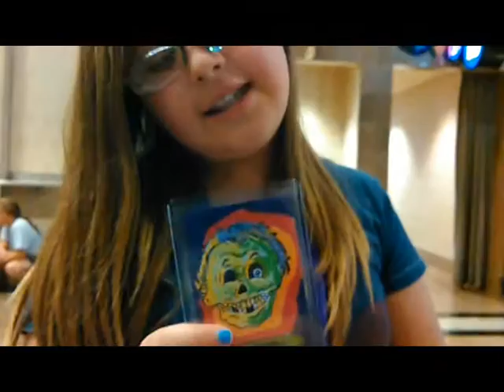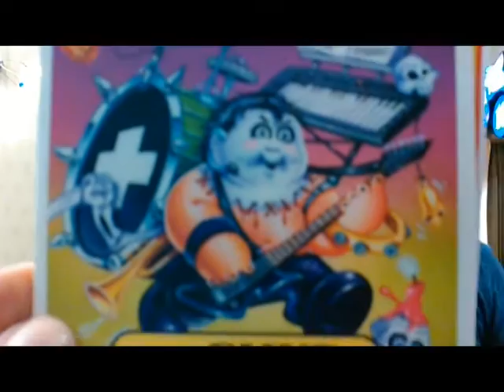GPK CON 1: DRCHUD and NEENAH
DR.CHUD and NEENAH at the FIRST GPK CON: at SUPERTOY CON Aug 7, 2016/Orleans Arena, Las Vegas NV. GPK fan NEENAH stops off at DR.CHUD's table to chat and listen to DR.CHUD's NEW song "We're The Garbage Pail Kids"!
Video by DR.CHUD - DCF0001
Song written by DR.CHUD for the film "30 Years Of Garbage"